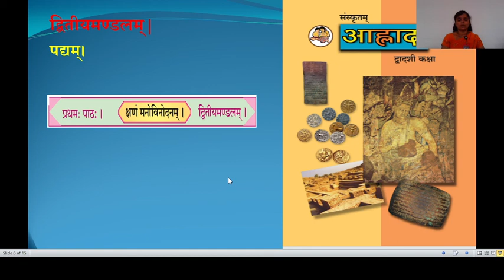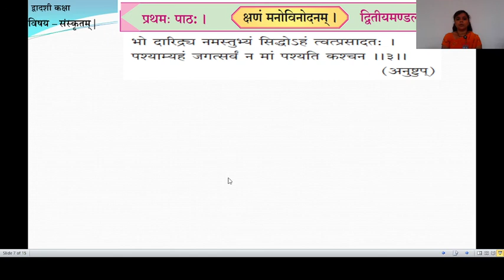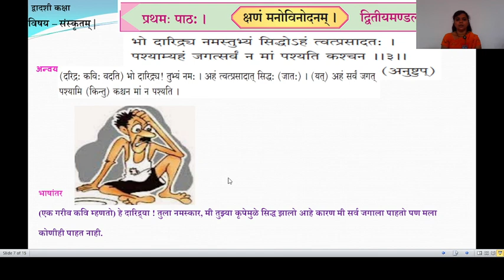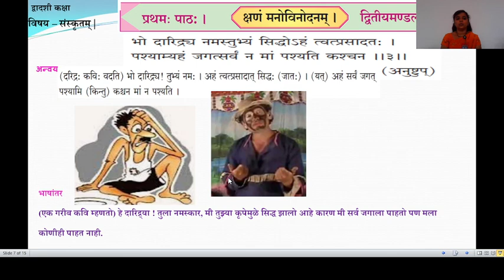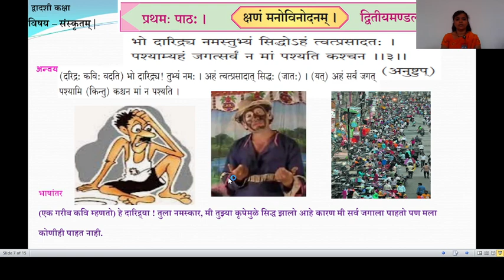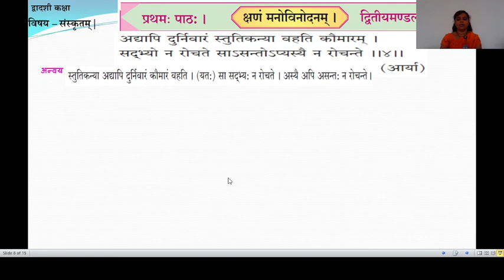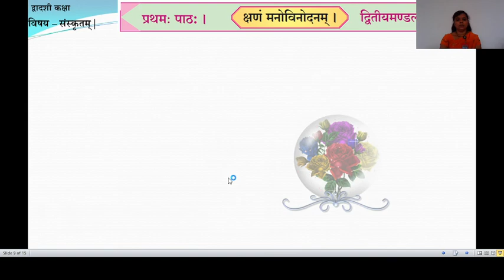Sub:Sanskrit (क्षणं मनोविनोदनम्।lect-2)